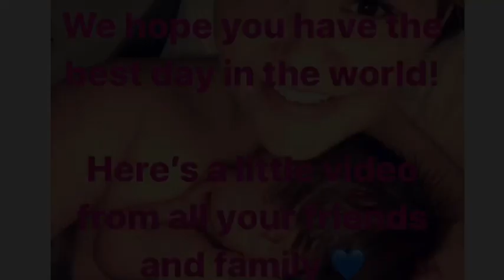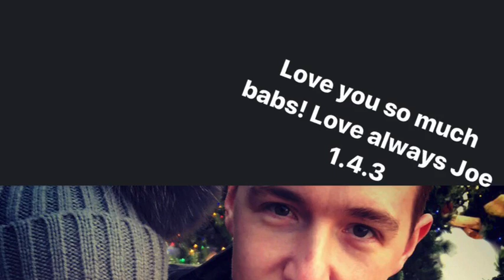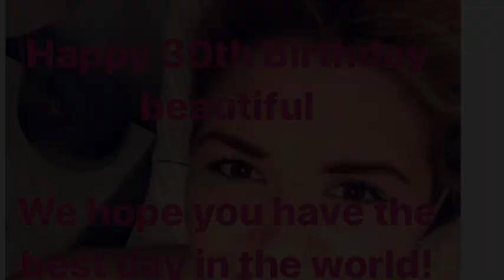Katie’s 30th Isolation birthday messages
Katie’s 30th Isolation Birthday messages from family and friends